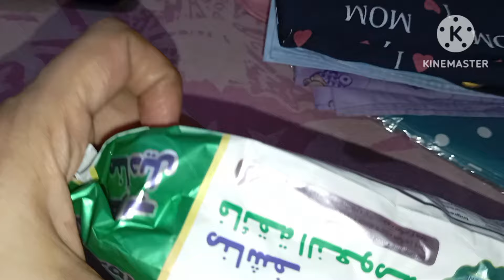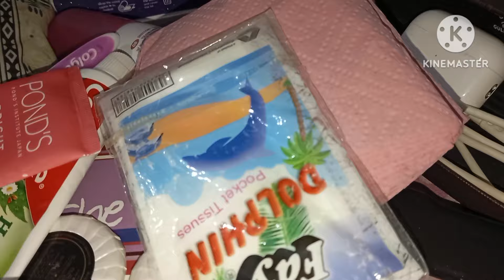Baby 🐥 🍼 hospital bag 🛍️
Like commont and share 😍😍😍😍

Keep Supporting Me Girls 💋💋💋💋

Dum Ka Qeema Recipe

Bridal Makeup Kit Review Link

HUDA BEAUTY NUDE EYESHADOW PALLET REVIEW LINK

HUDA BEAUTY PRODUCTS REVIEW VIDEO LINK

HUDA BEAUTY BRUS SET REVIEW LINK

Dermacos facial video link

My every day makeup routine video link

My eyeshadow pallets collection video link

Makeup kit for beginners video link

Huda beauty brush set video link

Soft touch bleach cream review video link

Glamorous face face powder review video link

Atiqa odho Contour Review video link

Bob mascara review video link